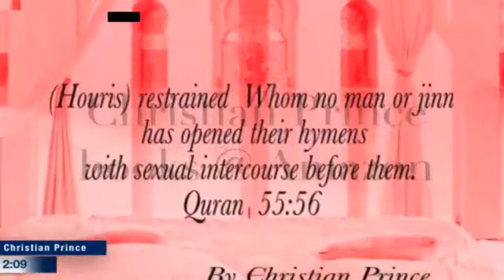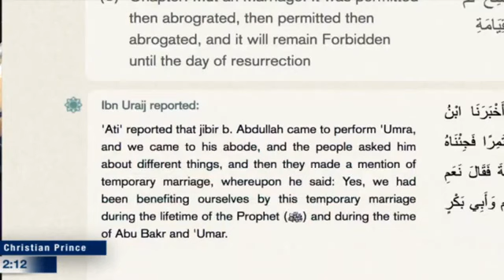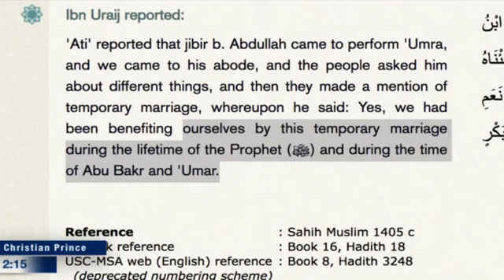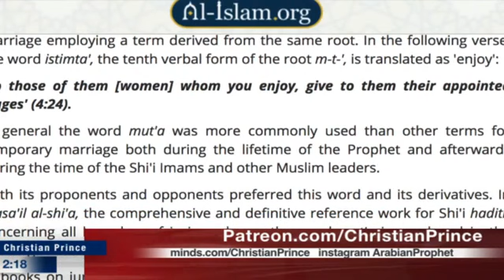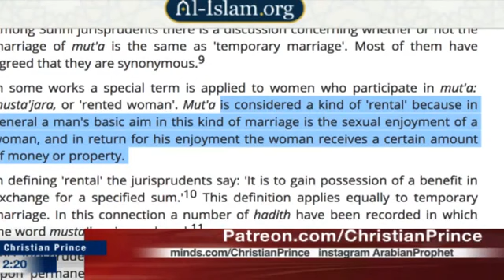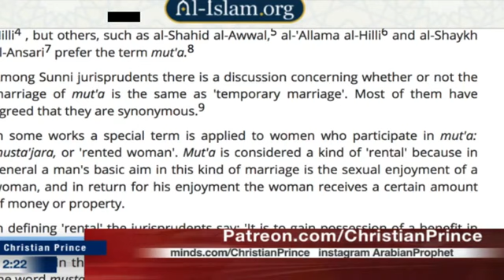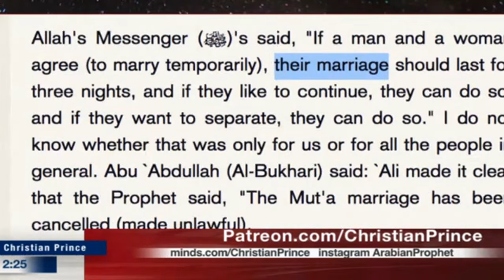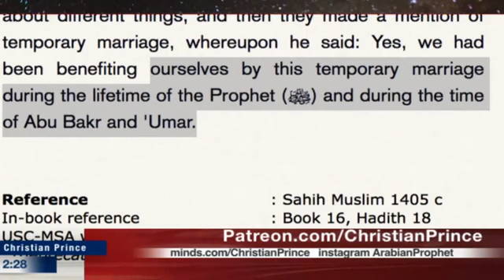A Muslima explained and Exposes Prophet Muhammad About Muta one night stand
Video LIVE STREAMING Christian Prince

√ The Deception of Allah Volume 1:

√ Qur'an And Science in Depth:

Anda dapat menghubunginya di:
√ Skype : DebateTV